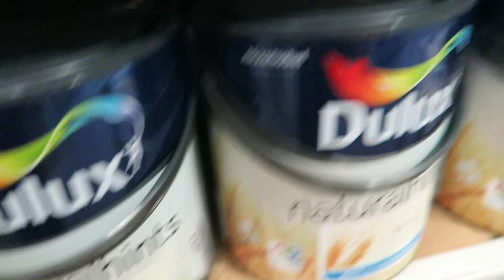MOVING DAY!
▾ ▾ ▾ OPEN FOR ALL INFO & SOCIAL MEDIA ▾ ▾ ▾